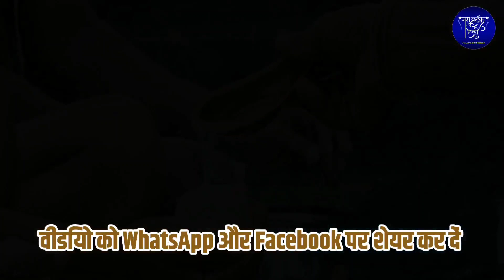27 August 2022, पिठौरी अमावस्या, शनिचरी अमावस्या, भद्रापद अमावस्या को भूलवश ये 1 चीज न खाएं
27 August 2022, पिठौरी अमावस्या, शनिचरी अमावस्या, भद्रापद अमावस्या को भूलवश ये 1 चीज न खाएं